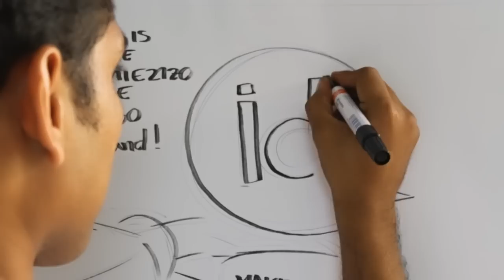Visita Jose Luis Zelaya - Character Designer Walt Disney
ID Interactive El Salvador, tuvo la visita especial de Jose Luis Zelaya, Character Designer  de Walt Disney.

Jose Luis ha trabajado para proyectos como "An extremely Goofy Movie", "Futurama", "Winnie the Pooh", "Emperors New Groove 2", "Michey`s Club House", "The amazing Spiderman", "Phineas and Ferb", "American Dragon", "Kick Buttowski", "Minnie`s Boutique", "Jake and Neverland Pirates" entre otros.

"Donde las palabras terminan el arte comienza"